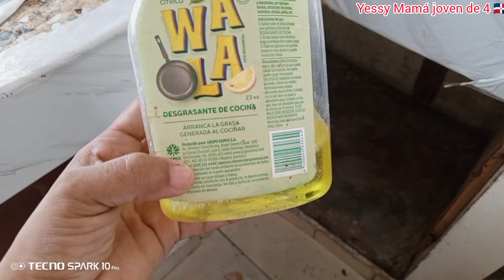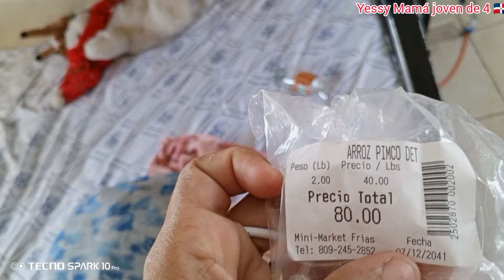Arreglando la casa antes de mudarme 🏠| Regalo de mi madre para mi 🎁🥰| Vlogs en RD 🇩🇴